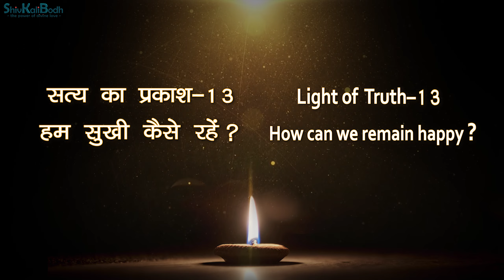सत्य का प्रकाश -13 II हम सुखी कैसे रहें? II How can we remain happy II भाईगुरु महेश II शिवकालीबोध II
सत्य का प्रकाश -13 में भाईगुरु महेश ने निम्नलिखित प्रश्न का उत्तर दिया है-
हम सुखी कैसे रहें?

शिवकालीबोध आध्यात्मिक प्रणाली के बारे में अधिक-से-अधिक जानने के लिए निम्नलिखित लिंक्स को देखें या कॉल करें-
Mobile and Whatsapp No. + 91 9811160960